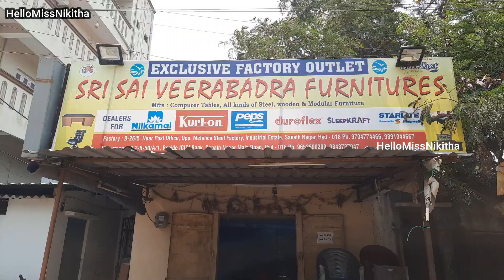Comfortable Modern Furniture @ Budget Friendly Prices, Foldable & Portable WFH Furniture @Cheap Cost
Sri Sai Veerabhadra Furnitures
Opp Lane SANATHNAGAR Police Station,
First Left, Dead End Right, IDA Sanath Nagar,
Hyderabad
Contact Nos:

Have A good day, Will catch up in another video.